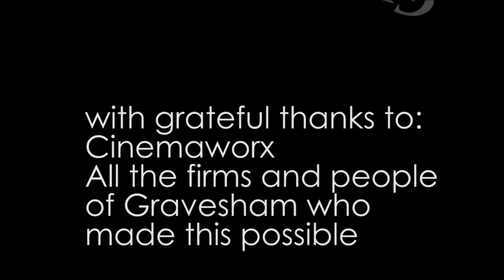Gravesham's year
A compilation of video from 2014-15